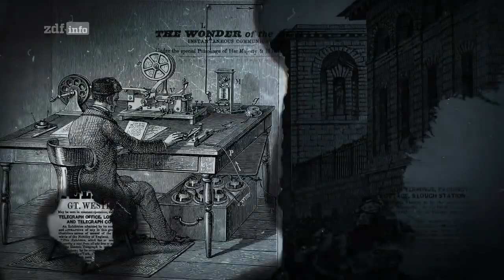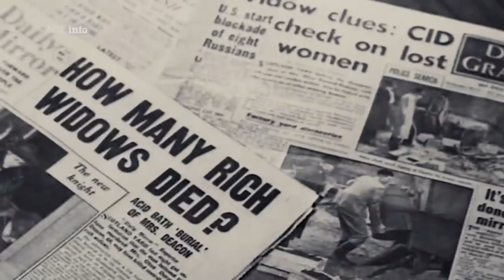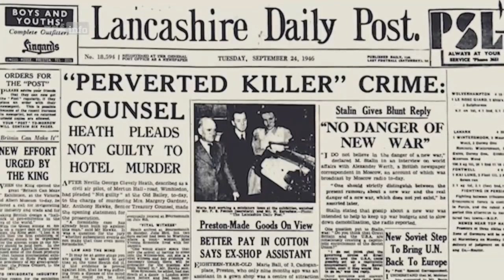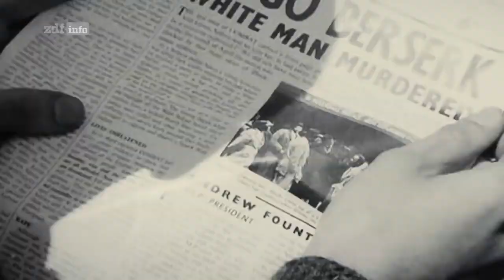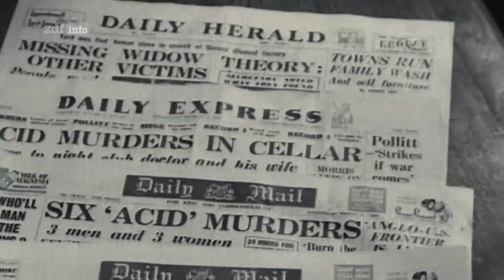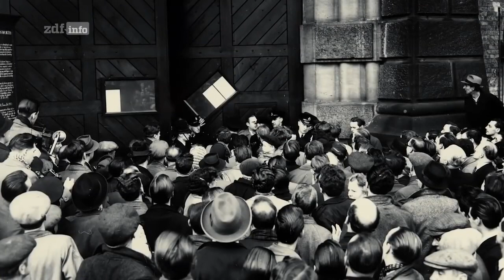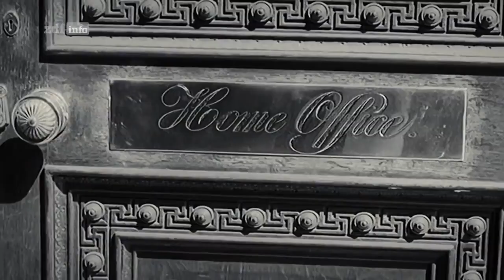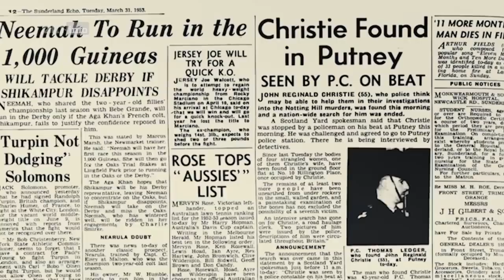Murder Maps - Geheimnisvolle Verbrechen - Der Justizirrtum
Der unauffällige Angestellte John Christie verübt in den 1940er Jahren in seiner Wohnung in Notting Hill mehrere Morde. Viele Jahre bleibt er unerkannt.